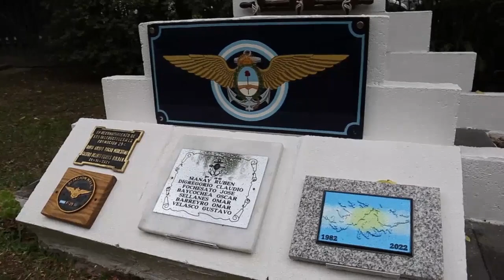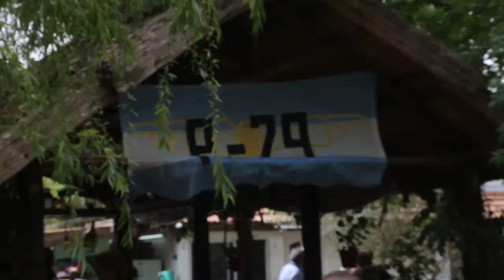prommo 29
Video de la reunión a los 48 años del ingreso de la promoción 29 de la Aviación Naval Argentina.